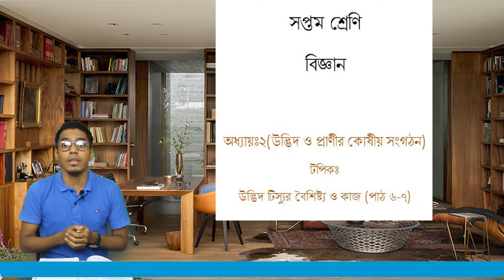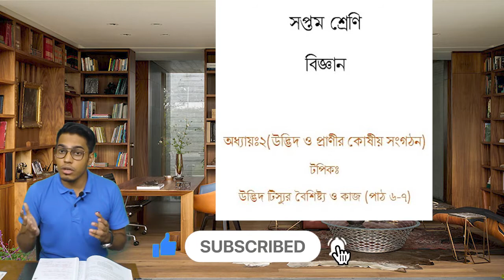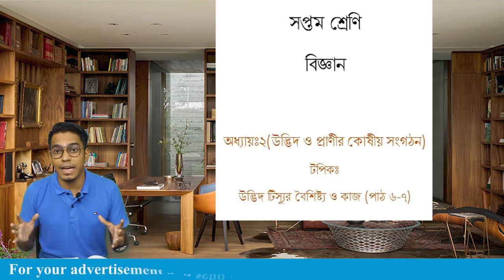(lekhapora Online) বিজ্ঞান ৭ম শ্রেণির ২য় অধ্যায় উদ্ভিদ ও প্রাণীর কোষীয় সংগঠন || পর্ব - ৬ ও৭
অণুজীব জগৎ
নিম্ন শ্রেণির জীব

(lekhapora Online) বিজ্ঞান ৭ম শ্রেণির ১ম অধ্যায় পর্ব - ১ নিম্ন শ্রেণির জীব|| অণুজীব জগত

মাধ্যমিক স্তরের ৭ম শ্রেণির শিক্ষার্থীদের বিজ্ঞান বইয়ের প্রথম অধ্যায় নিম্ন শ্রেণির জীব ভাইরাস ও ব্যাকটেরিয়া এন্টামিবা নিয়ে আলোচনা করা হয়েছে। এই পাঠে শিক্ষার্থীদের নিম্ন শ্রেণির জীব ভাইরাস ও ব্যাকটেরিয়া এন্টামিবা নিয়ে সম্মক ধারনা দেওয়ার চেষ্টা করা হয়েছে। আমরা আজকে ৭ম শ্রেণির বিজ্ঞান বিষয়ের প্রথম অধ্যায় থেকে নিম্ন শ্রেণির জীব ভাইরাস ও ব্যাকটেরিয়া এন্টামিবা বিষয়ে একটি সৃজনশীল প্রশ্ন ও ২টি সংক্ষিপ্ত উত্তর প্রশ্ন সমাধান করার চেষ্টা করবো।

আজকের টিউন ফলো করে তোমরা নিম্ন শ্রেণির জীব ভাইরাস ও ব্যাকটেরিয়া এন্টামিবা সম্পর্কে ৭ম শ্রেণির ২য় অ্যাসাইনমেন্ট এর বিজ্ঞান বিষয়ের নির্ধারিত কাজ তৈরি করতে সহজ হবে।
0 Comments